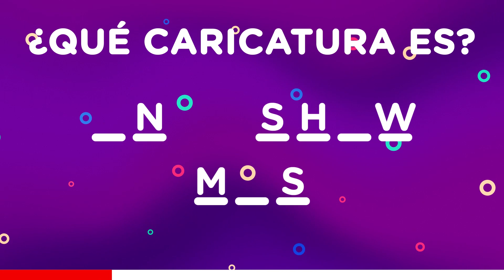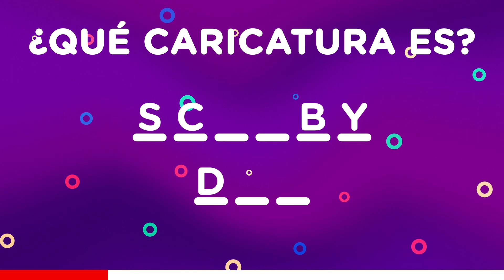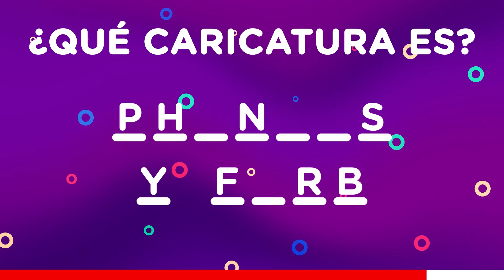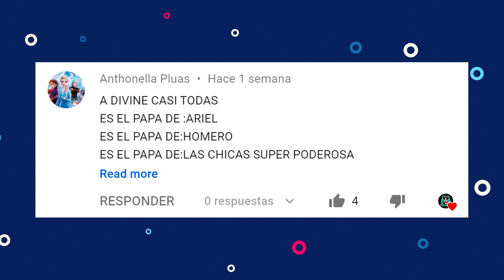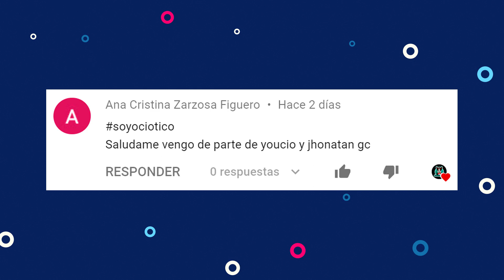ADIVINA LA CARICATURA SIN VOCALES | ESTE RETO PONDRA A PRUEBA TU MENTE | JONATHAN GC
Amigos hoy les quiero traer el reto adivina la caricatura sin vocales, este reto divertido es perfecto para jugarlo en familia y sobretodo compartirlo con todos tus amigos para que juntos puedan jugar, no olvides suscribirte al canal y activar la campanita de notificaciones, tu apoyo es muy importante para mi.
Ademas de hacer el divertido reto, conoce los datos curiosos que te voy mostrando en el reto.

Envíale este video a todos tus amigos y así me ayudarías para que esta familia crezca.